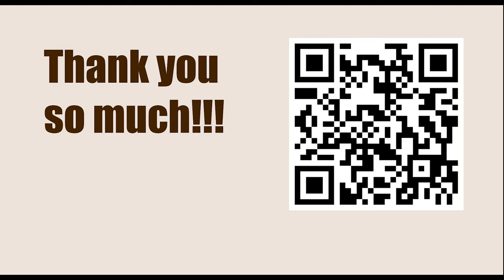NEW TRAPS in the Chess Opening || C50: Hungarian Defence and Giuoco Pianissimo